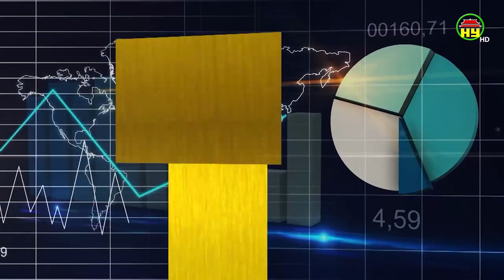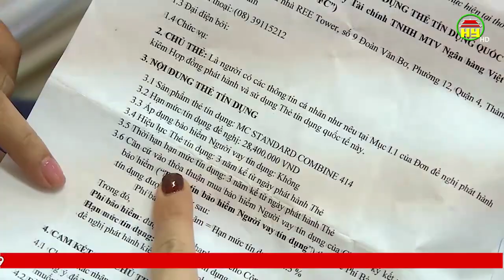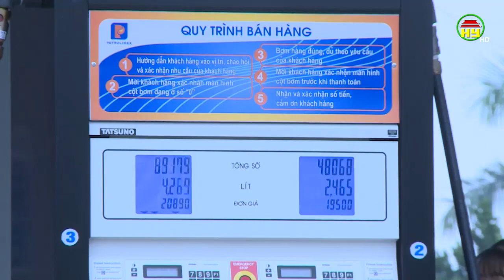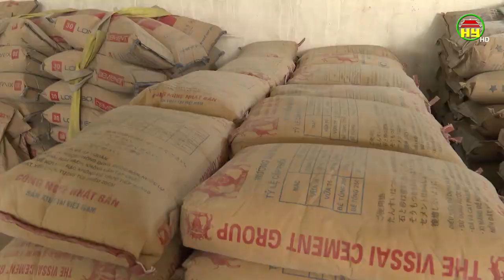Thị trường vật liệu xây dựng cuối năm nhiều biến động